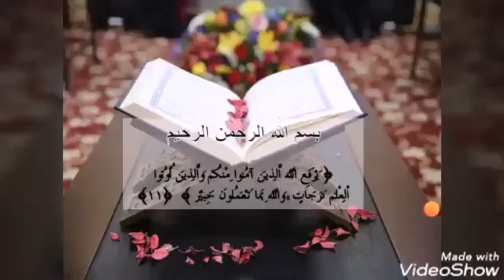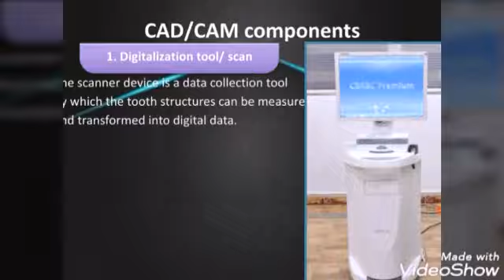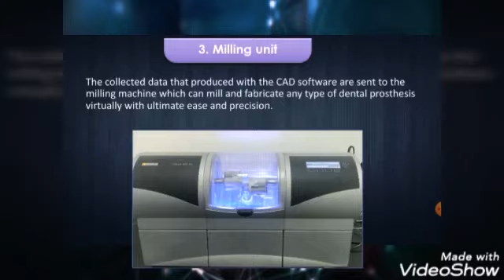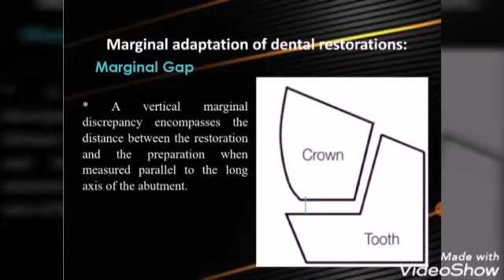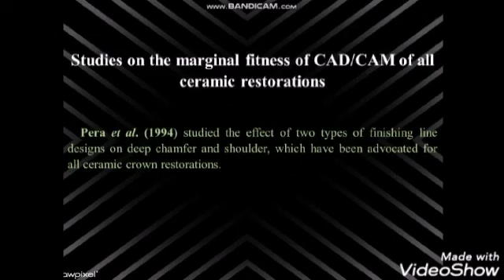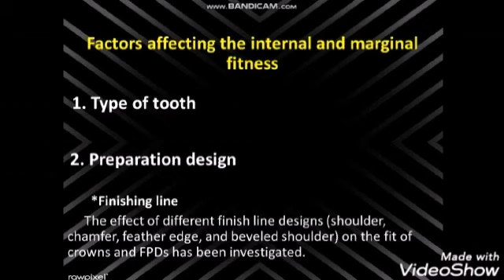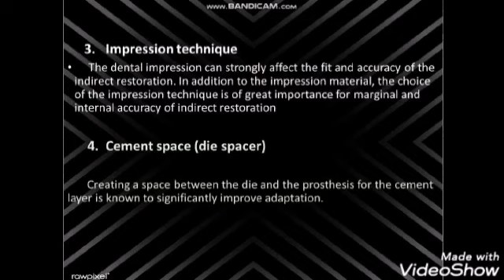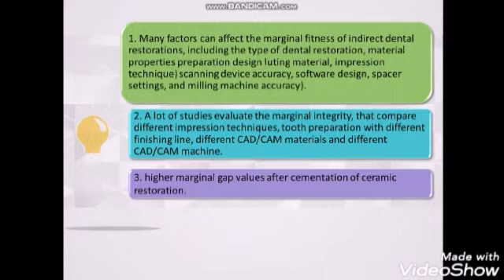Evaluation of Marginal Fitness of CADCAM Restoration Systemic Review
Maryim Essam Mahmoud
Dalya Sheet Ibraheem

Supervised by
Assi. Prof. Dr. Huda Abbas